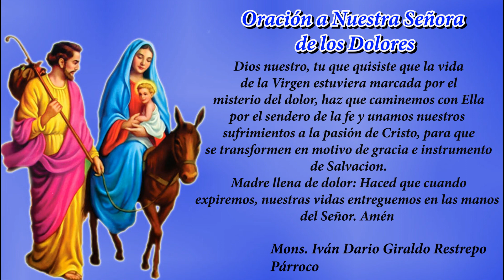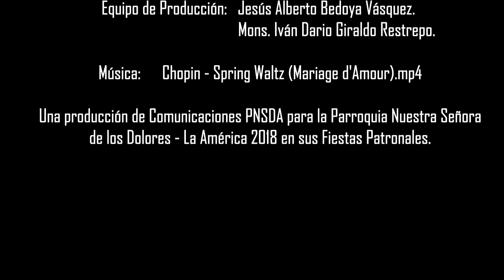Meditación Novena Fiestas Patronales - Día Tercero "La huida a Egipto"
Día Tercero - Segundo dolor de la Santísima Virgen María "La huida a Egipto".

Queremos compartirles en estas Fiestas Patronales de Nuestra Señora de los Dolores una corta meditación de cada día de la novena, para que juntos reflexionemos y oremos a nuestra patrona para que interceda por todos nosotros.

Nos comparte esta meditación nuestro Párroco Mons. Iván Darío Giraldo Restrepo.